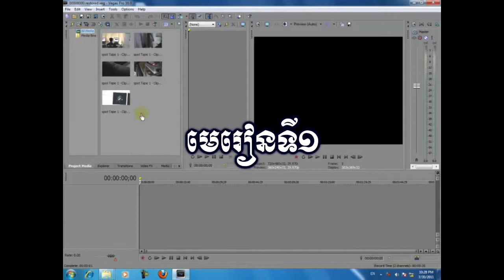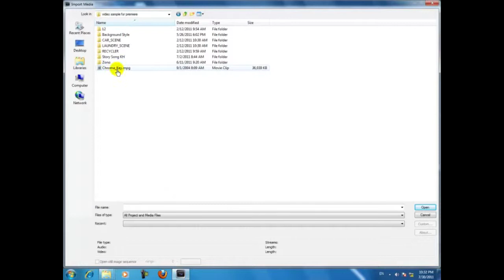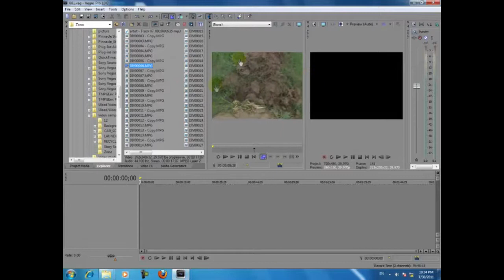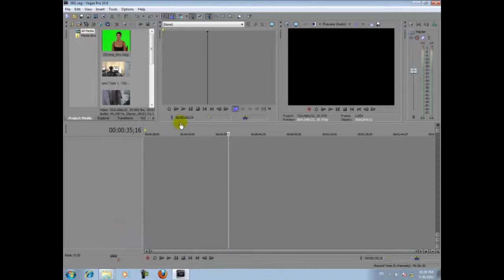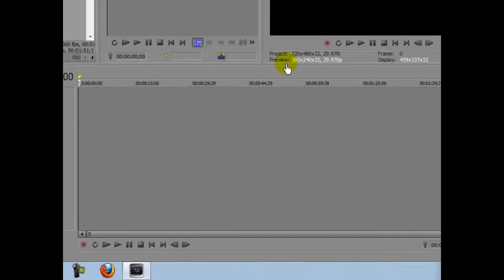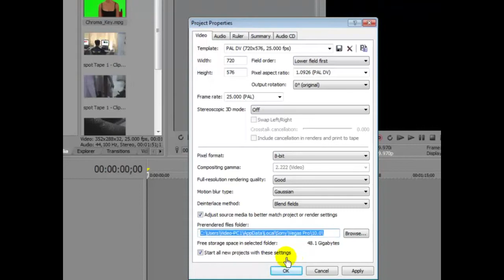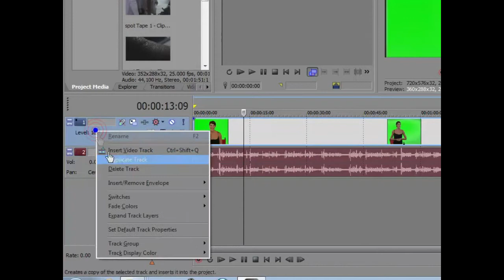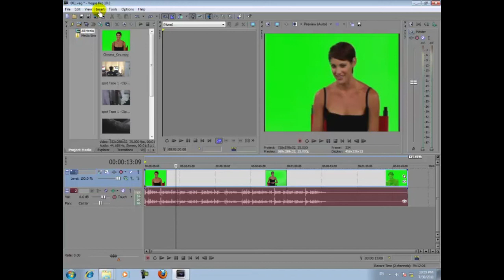How To Study Sony Vegas Lesson 1 and 2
Creating a good Animated Light and Text Shadow In Sony Vegas Pro 11 as example in my Intro "THE SHADOW" free template. Hope you learn from it.